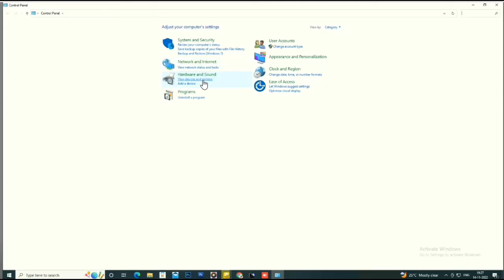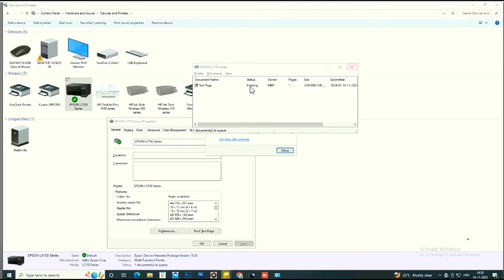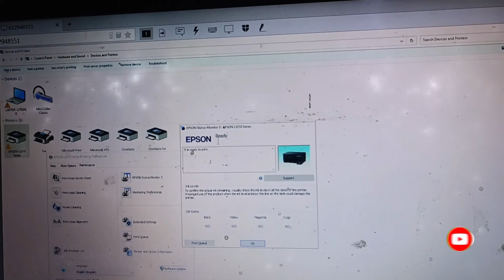Printer Is Paused Error 100% Fix || How To Fix Any Printer Paused Problem 100% Solved Tested 🔥🔥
Why is printer status paused?
Why does my HP printer keep saying paused?
Why is my printer stuck on pause?
प्रिंटर स्टेटस को पॉज क्यों किया जाता है?
Why is my printer showing paused?
How do I fix my HP printer paused?
मेरा प्रिंटर रुका हुआ क्यों दिखा रहा है?
why is printer paused mac
printer status paused windows 11
printer status paused windows 10
printer status paused hp
how do i fix my printer status paused
canon printer paused
epson printer paused
my hp printer is paused how do i unpause it